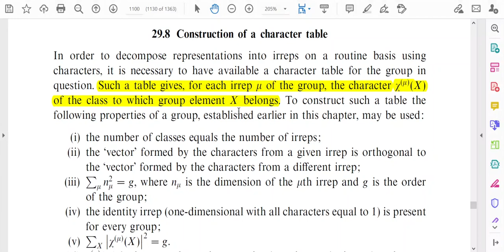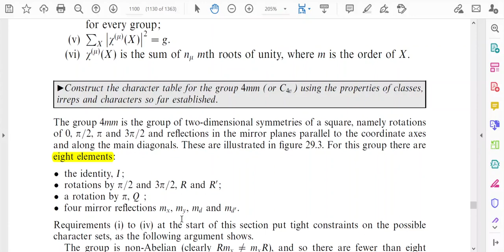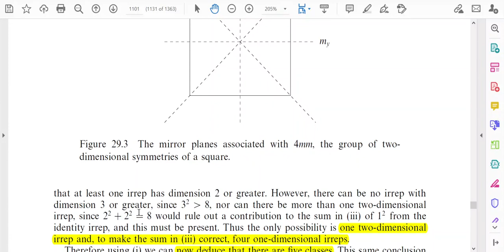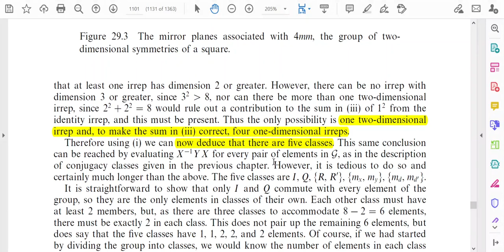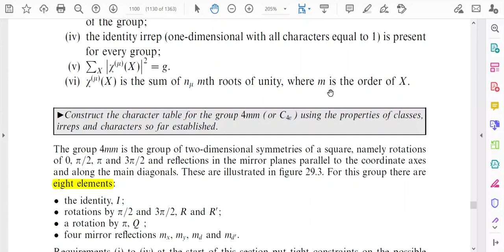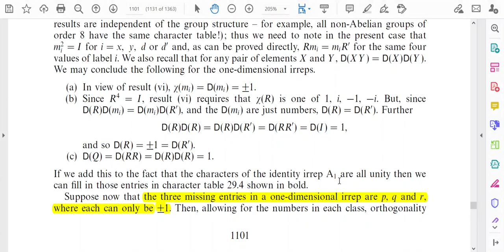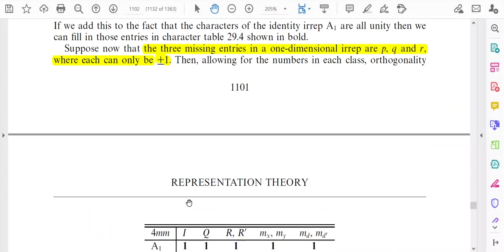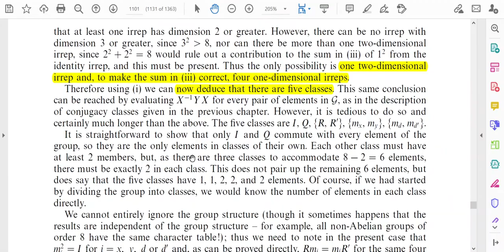Group theory lecture 24